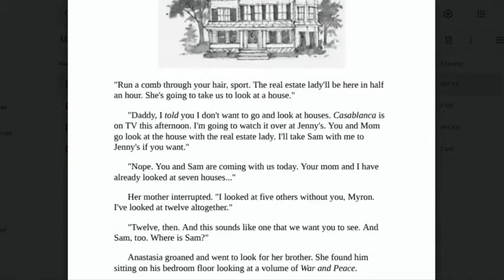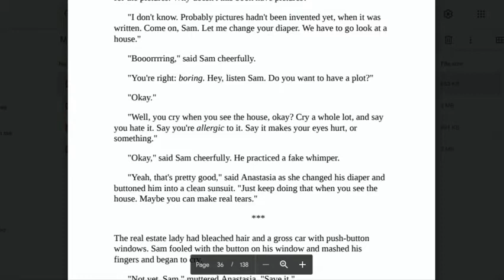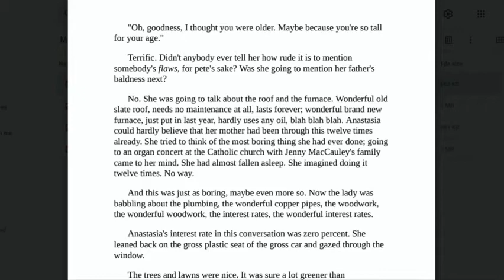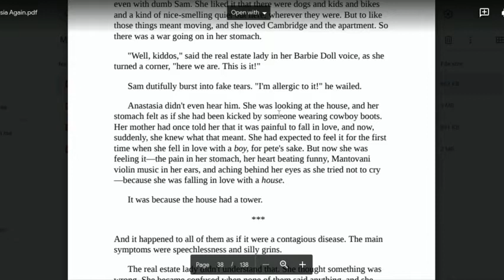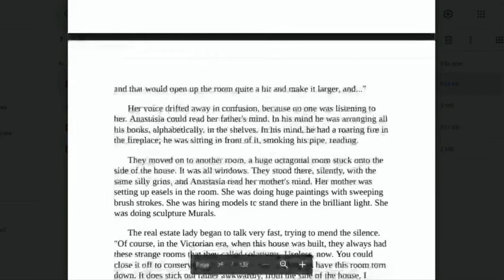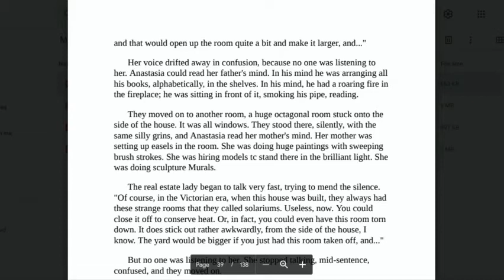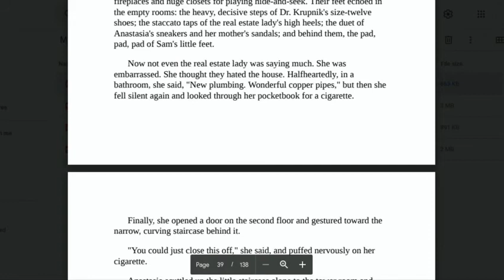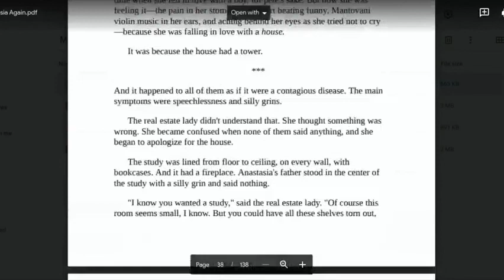Chapter 4 Anastasia Again